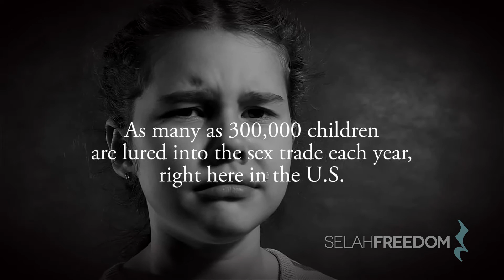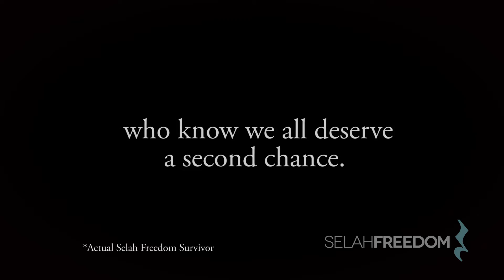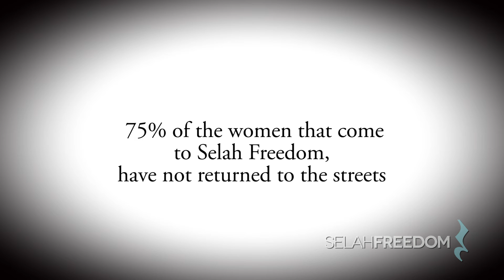About Selah Freedom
A look into who Selah Freedom is, who we serve, and how we are bringing light into the darkness of sex trafficking nationwide!